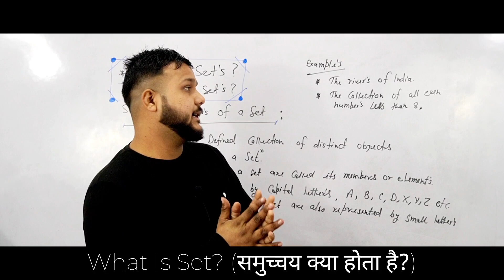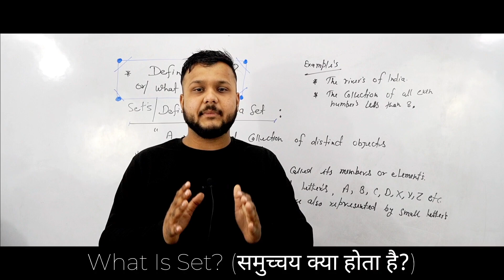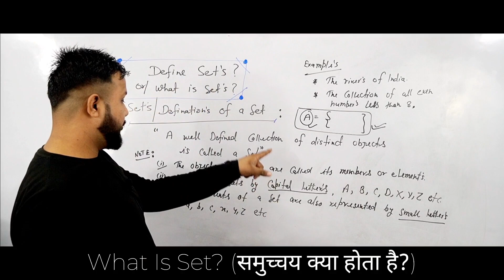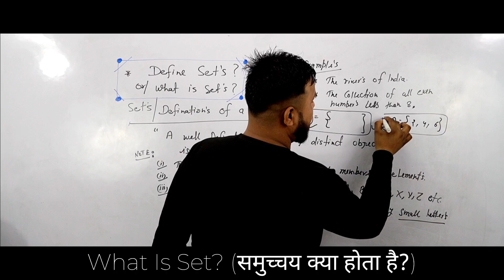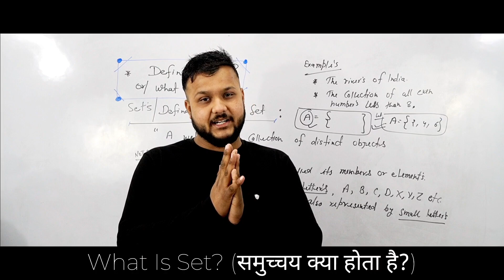Definition Of a Set | Define Set | What is Set? | समुच्चय क्या होता है? | समुच्चय की परिभाषा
BA MA Maths Full Details | BA Maths और MA Maths से जुड़ी सभीं सूचना एवं प्रश्न ।

MA/MSC Mathematics Syllabus All Semester | MA V/s M.Sc Maths | Full Roadmap MA/M.Sc | CCS University | Difference Between Ma Msc Mathematics |

Set Theory Algebra
Definition Of a Set in maths
Definition Of a Set in mathematics
Definition Of a Set’s
Definition Of a Set(समुच्चय)
समुच्चय क्या होता है?
समुच्चय की परिभाषा
समुच्चय की उधारण सहित परिभाषा
Definition of a set with example
Set Theory
Abstract Algebra
Set kya hota hai
Bca set theory
Bsc set theory
Ba maths set theory
Set theory class 12
Set theory class 11
Set ko hindi me kya bolte hai
Set ki definition
Define set
Set ki paribhaasha
समुच्चय सिद्धान्त class 11
समुच्चय सिद्धान्त class 12
Set ki paribhasha or udaharan
Set theory introduction
Set’s definition
Set’s definition in English
Set’s definition in hindi
Maths me set kya hota hai